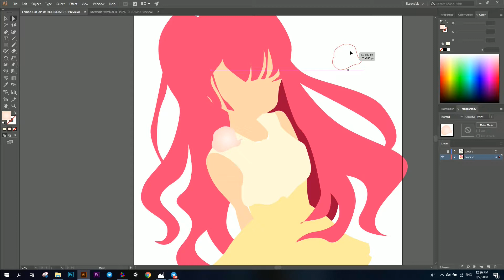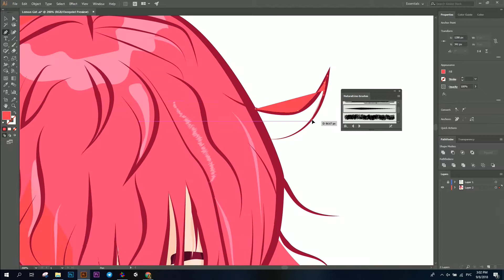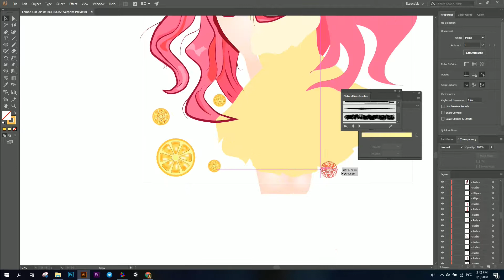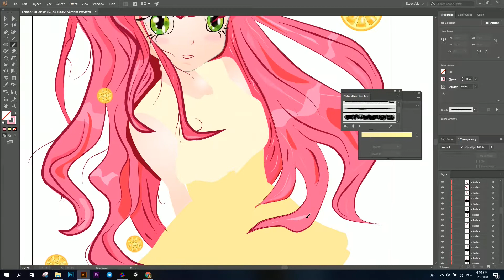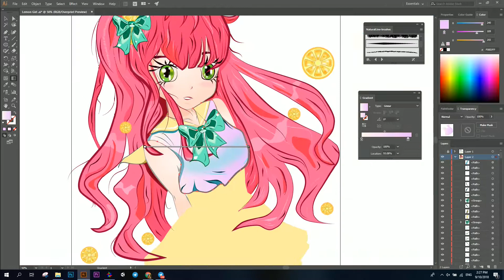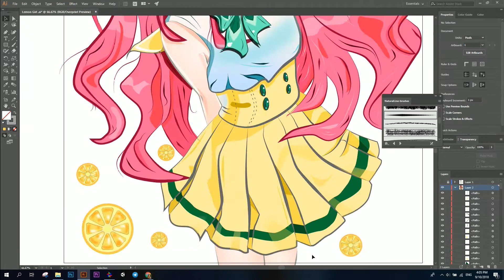Adobe Illustrator Speedpaint - Lemon girl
Vector art girl speedpaint  "Lemon girl ".
Made in Adobe Illustrator.

★MUSIC:  Record Club Radio - Morgan Page, Sultan & Ned Sheppard, BT - In The Air (Mord Fustang rmx)